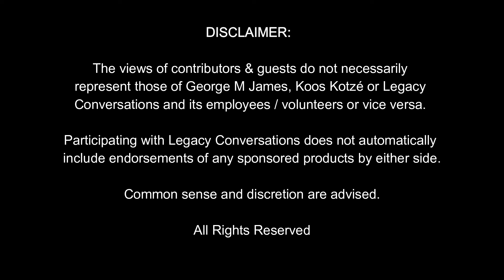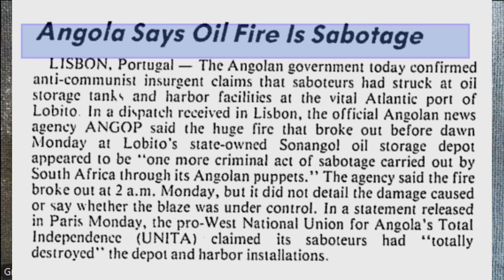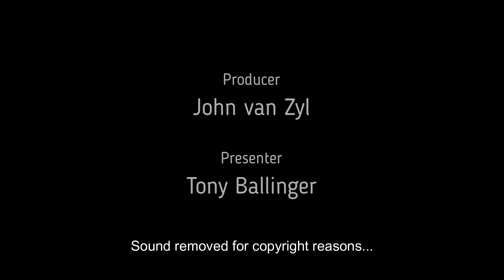Legacy Conversations - S/Sgt Greg Ashton 1 & 2 Recce episode with Fighting Men of Rhodesia (256)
Greg Ashton joined SA Special Forces and served with great honour. As part of our exchange program with Fighting Men of Rhodesia, Greg recorded with Tony Ballinger in this episode on missions behind enemy lines including Ops Amazon.

Links
Alternative Channel